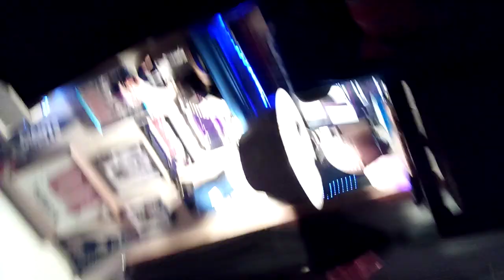Larry 3 broken ribs with internal bleeding!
Me talking random stuff...